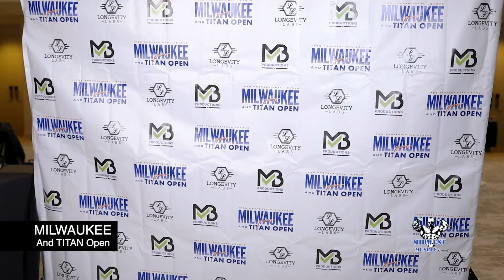MILWAUKEE & Titan Open 2021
Never miss an Maximum Muscle Report episode, interview, or update.

Maximum Muscle Report is your one stop shop for health, fitness, nutrition, and more! Traveling worldwide to be your full coverage team for NPC and IFBB Professional League bodybuilding shows.